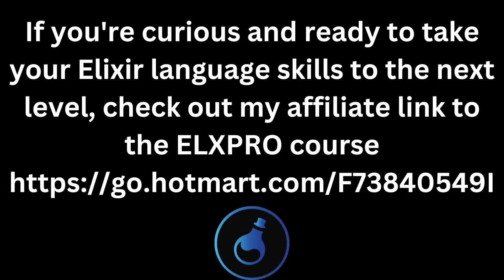Erlang Workshop, Erlang, and OTP with Kiko Fernandez-Reyes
In this episode of the Professor Adolfo Neto podcast, Adolfo Neto sits down with Kiko Fernández-Reyes, a Computer Science Engineer and Programming Languages Researcher at Ericsson, to delve into the world of Erlang, OTP (Open Telecom Platform), and programming languages.

Kiko shares his academic journey, from studying Computer Science at Universidad de Málaga to pursuing a PhD in programming languages at Uppsala University in Sweden. He discusses the motivations behind his transition from academia to industry and sheds light on his role as a core member of the Erlang/OTP team.

The conversation delves into the Erlang Workshop, of which Kiko is a co-chair for the second consecutive year. Kiko explains the workshop's significance and discusses opportunities for developers to contribute through papers and Lightning Talks.

As a member of the Erlang/OTP Core Team, Kiko elucidates the team's responsibilities and his role within it. He also shares his methods for staying updated in the ever-evolving field of computer science.

Join Adolfo and Kiko as they navigate the intricacies of Erlang, OTP, and beyond in this episode.

Kiko Fernández-Reyes
Computer Science Engineer | Programming Languages Researcher
Erlang/OTP core member
Ericsson
Uppsala, Sweden

ELXPRO is an Elixir course whose creator, Gustavo Oliveira, I had the pleasure of interviewing in a previous episode ( ⁠

Your exploration not only opens doors to ELXPRO but also supports the future of this podcast.